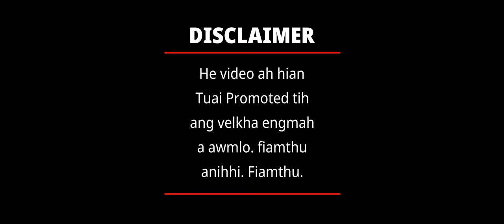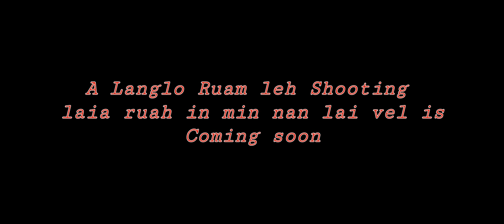Lalnuna leh Lalmuana || Sa chan chanchin